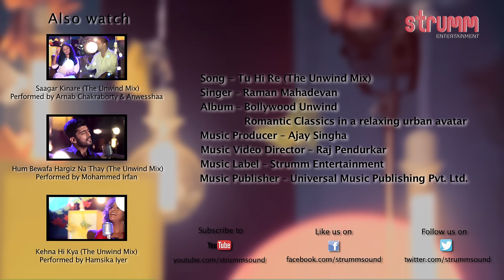Tu Hi Re(The Unwind Mix) by Raman Mahadevan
A truly beautiful song, a love classic on most people’s lists of favourites. This version is sung with feeling by Raman Mahadevan and arranged with great sensitivity by Ajay Singha.

Singer – Tu Hi Re
Album – Bollywood Unwind – Romantic Classics in a Relaxing Urban Avatar
Music Producer – Ajay Singha
Music Video Director – Raj Pendurkar
Asst. Director - Ashutosh Mishra
Video Editor - Ashutosh Mishra
Music Label – Strumm Entertainment Pvt. Ltd.
Music Publisher – Universal Music Publishing Pvt. Ltd.
Original Composer – A. R. Rahman
Original Lyricist – Mehboob
Cinematographer – Manas Mishra, Ashutosh Panda
Production Controller – Jaikishan

 For Airtel Hello Tunes of Bollywood Unwind Album, Dial 5787847

To set this song as your callertune:
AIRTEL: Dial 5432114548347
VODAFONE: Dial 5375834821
IDEA: sms DT5834821 to 55456
AIRCEL: sms DT2390951 to 53000
BSNL North & West: sms BT 2390951 to 56700
BSNL South & East: sms BT 5834821 to 56700
VIRGIN MOBILE: sms DT5834821 to 58475
TATA DOCOMO: sms SET5834821 to 543211
TATA INDICOM: sms WT5834821 to 12800
UNINOR: sms CT0860404 to 52211
MTS: sms CT87883331 to 55777
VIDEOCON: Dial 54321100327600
RELIANCE: sms CT 65064911 to 51234

Tu Hi Re - In Saanson Ka (Unwind Version) - Raman Mahadevan
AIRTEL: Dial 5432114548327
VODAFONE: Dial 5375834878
IDEA: sms DT5834878 to 55456
AIRCEL: sms DT2390950 to 53000
BSNL North & West: sms BT 2390950 to 56700
BSNL South & East: sms BT 5834878 to 56700
VIRGIN MOBILE: sms DT5834878 to 58475
TATA DOCOMO: sms SET5834878 to 543211
TATA INDICOM: sms WT5834878 to 12800
UNINOR: sms CT0860403 to 52211
MTS: sms CT87883332 to 55777
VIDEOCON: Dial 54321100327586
RELIANCE: sms CT 65064910 to 51234

Buy Album cd- Bollywood Unwind – Session 1 on amazon.in, rhythmhouse.in

Listen to this song and full album on Saavn, WYNK, Hungama, Gaana,  Apple Music, Spotify, JioBeats

Dial 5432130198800 for Tu Hi Re (The Unwind Mix) by Raman Mahadevan